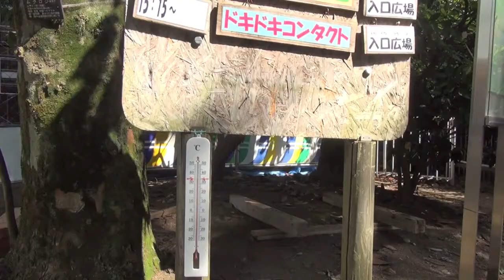カピバラ 猛暑日！ 大宮公園小動物園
さいたまは、最高気温３５度越えの日曜日。
熱風が吹いていました。
３５度以上でドキドキコンタクトイベントは中止に。
カピバラ放飼場は木陰も多く、ちょっとすごしやすいです。
これから、夏本番。皆様も熱中症には気を付けて下さいね。
2016.7.3 大宮公園小動物園にて